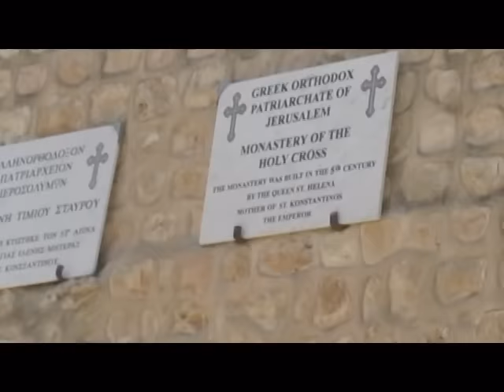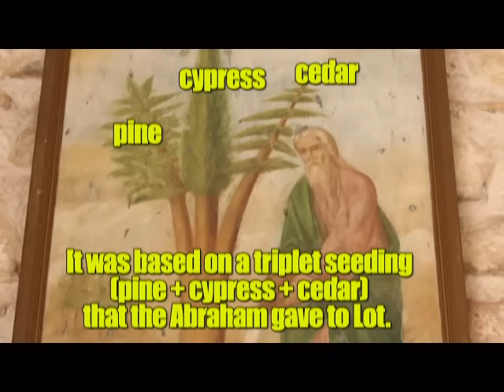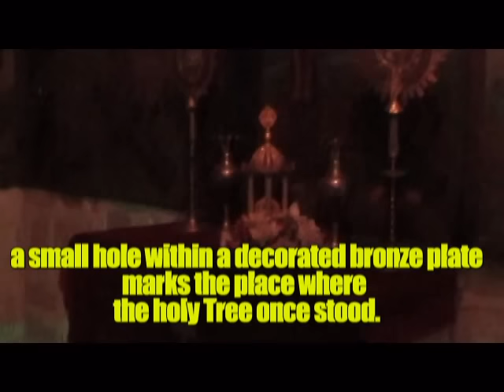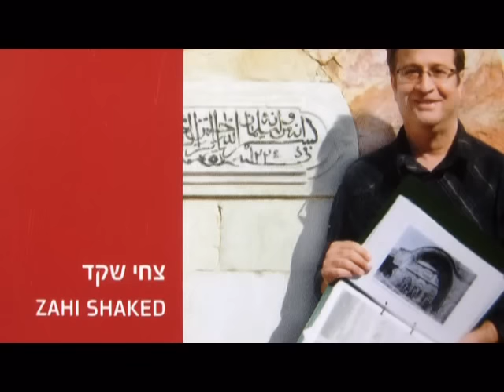The Monastery of the Cross, Jerusalem, Israel - The short version. Tour guide: Zahi Shaked